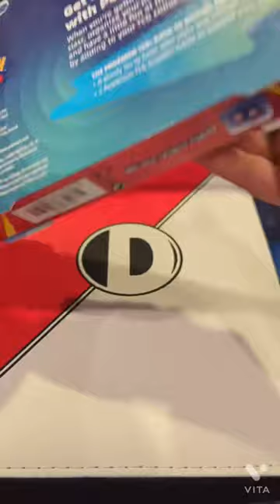POKÉMON BACK TO SCHOOL PENCIL CASE OPENING!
Get ready for Pokémon’s back to school pencil case! Filled with treasures, this back to school item has one metallic pencil case and much more such as two packs! This is an overview on this new Pokémon item and the two packs featured in this video shall be opened in a future video!